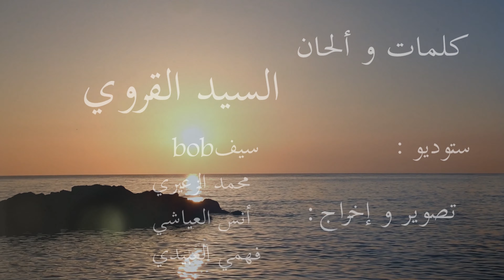sayed karoui "forset la3mor" 2023